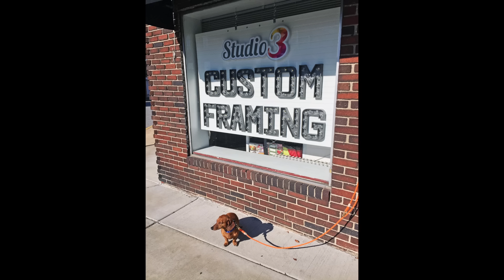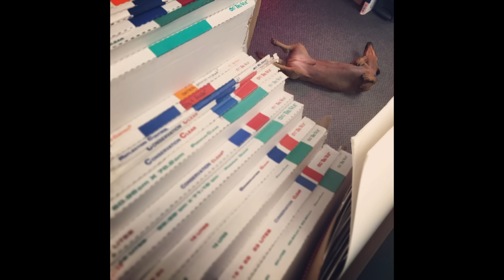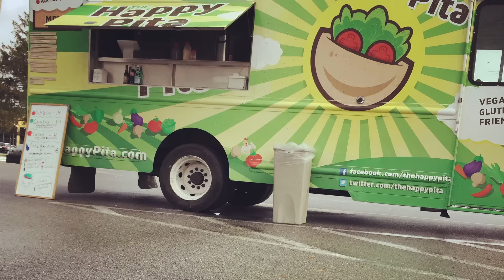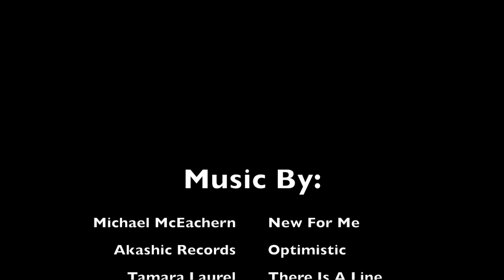Ammo the Dachshunds 6th Year Recap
On October 5, 2015 Ammo the Dachshund turned 7 years old. We always enjoy looking back over his past year adventures, so this is his 6th year with us! Enjoy!

[facebook] Ammo the Dachshund
[instagram] @kyleydiluigi
[twitter] @kyleydiluigi